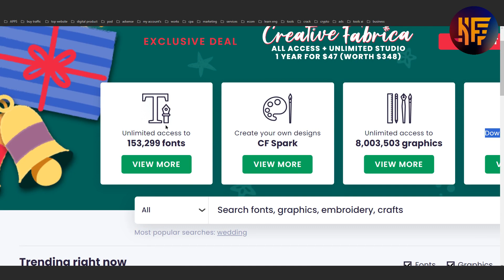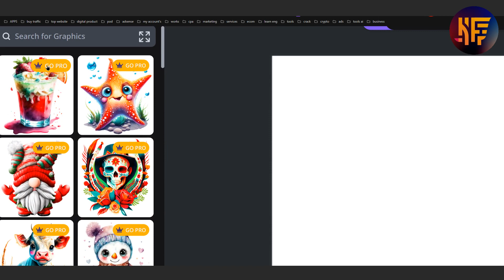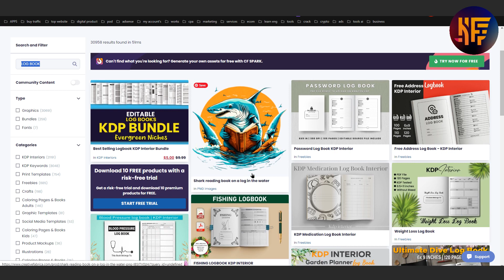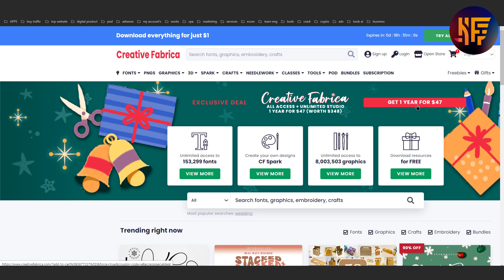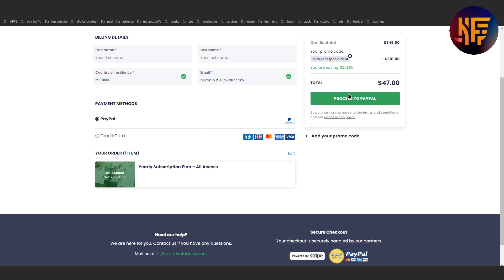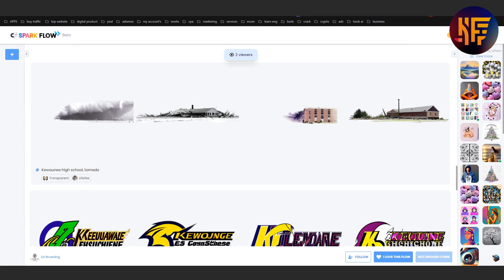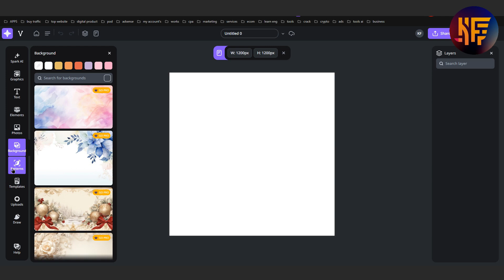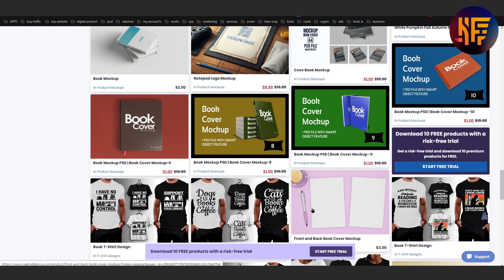عرض قوي على كرياتيف فابريكا لكل من يعمل في امازون KDP او الطباعة عند الطلب